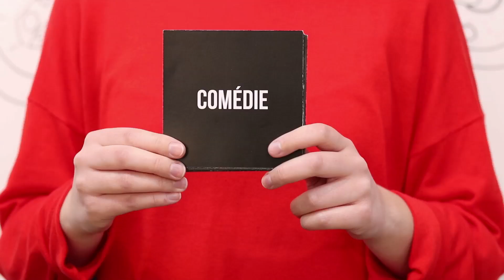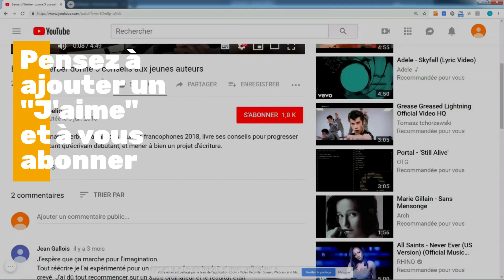Livres du moment : Interview de Beka et Marko - Le jour où la nuit s'est levée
Entretien avec le couple de scénaristes Beka et le dessinateur Marko à l'occasion de la rencontre entre les 3 auteurs et les lecteurs de Babelio.com le 1er septembre 2020. Découvrez les mots choisis par les auteurs pour évoquer le 5e tome de leur série BD : 'Le jour où la nuit s'est levée', paru aux éditions Bamboo.

Retrouvez toutes les critiques de 'Le jour où la nuit s'est levée' sur Babelio